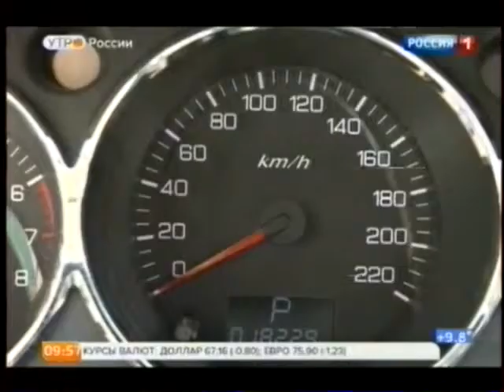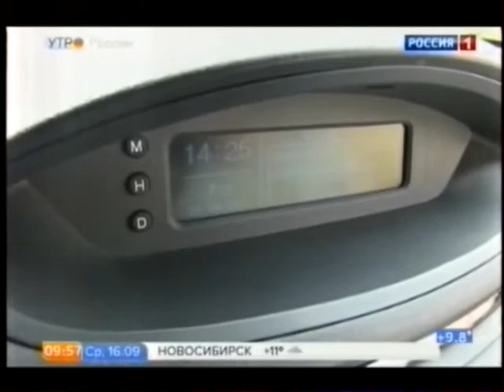DFM S 30 Обзор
дфм